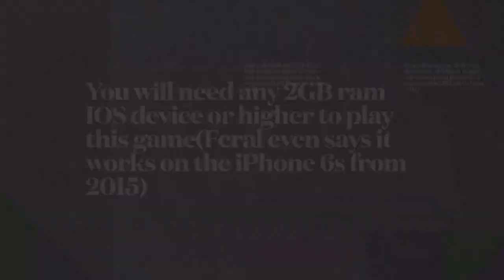New Feral Game releases tomorrow